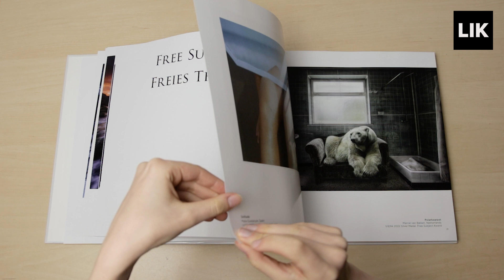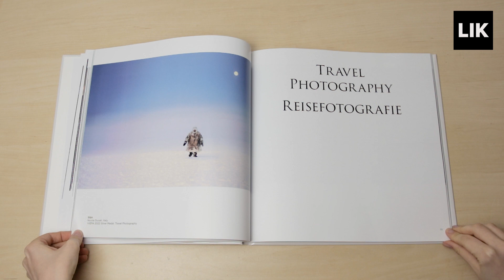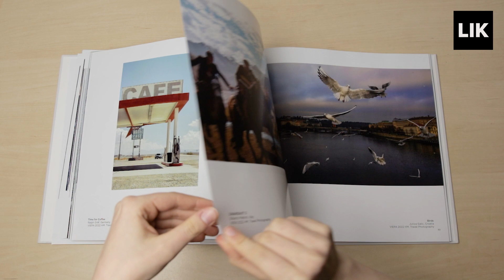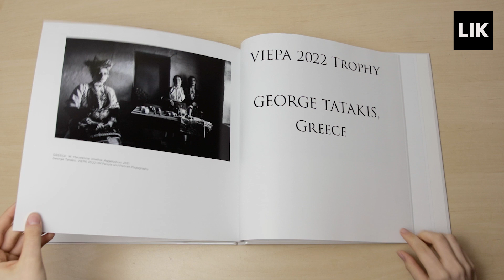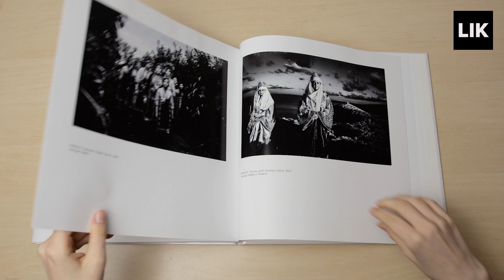Viepa 2022 Award Book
VIEPA 2022 -Vienna  International Photo Award
Das ist das Ausstellungsbuch vom VIEPA Photo Award 2022, printed by Color Drack!
Sei jetzt beim Vienna international Photo Award 2023 dabei!
Fotografie verbindet die Welt

Die friedliche Kraft der Fotografie vereint Nationen, Völker und Kontinente.

Die Top-Gewinner jeder Kategorie des VIEpa Vienna International Photo Award werden in der jährlichen VIEphoto- Ausstellung im Rahmen des Vienna Summer Photo Festivals 2022 ausgezeichnet und gezeigt. Die ausgewählten Bilder und Sammlungen werden in Wien ausgestellt.

Gewinnen Sie Preise bis 10.000.-

Photography connects the World

The peaceful Power of Photography unites Nations, Peoples and Continents.

The Top  Winners from each Category of the VIEpa Vienna International Photo Award  will be awarded in the yearly VIEphoto Exhibition, which will be held during the Vienna Summer Photo Festival in Summer 2022. The selected pictures and collections will be exhibited in Vienna.

Win Prizes up to 10.000.-